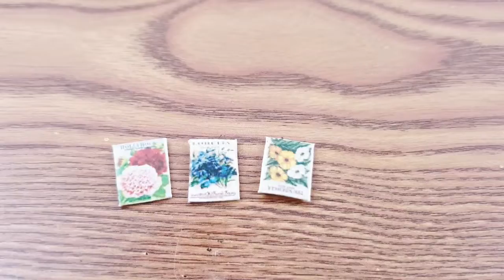DIY MINIATURE COFFEE SHOP Mini Dollhouse